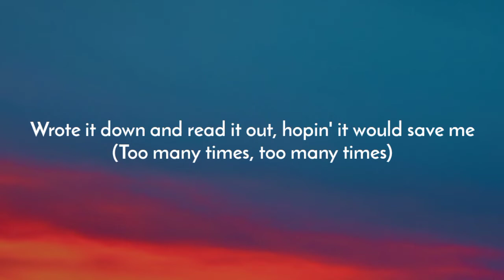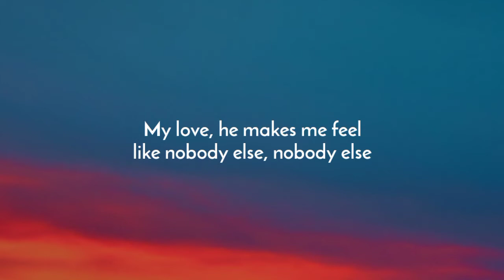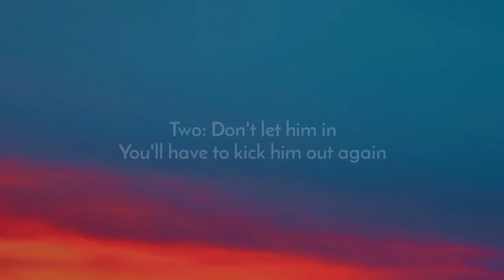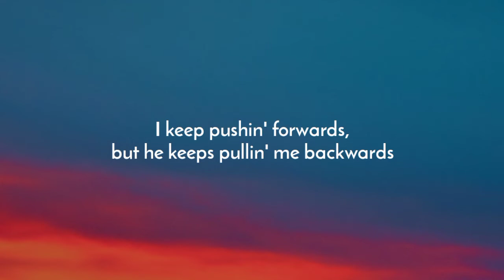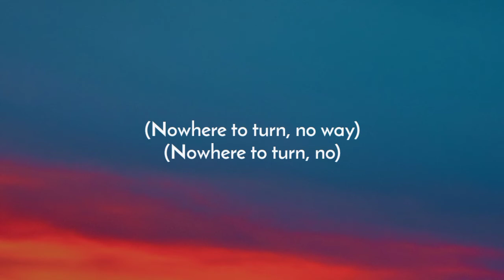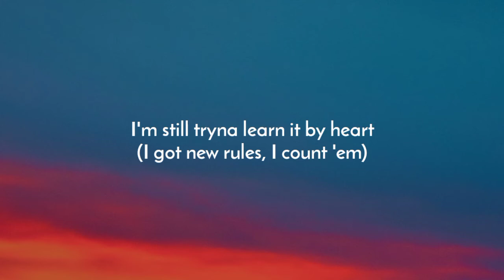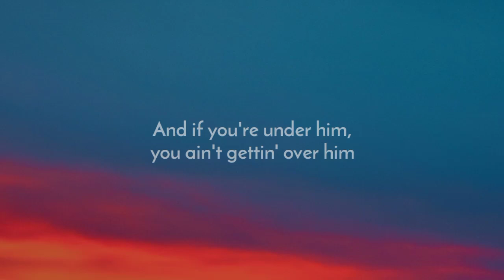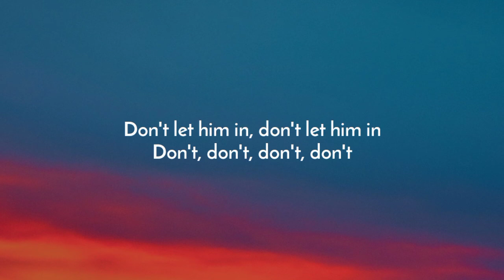Dua Lipa - New Rules (Lyrics)